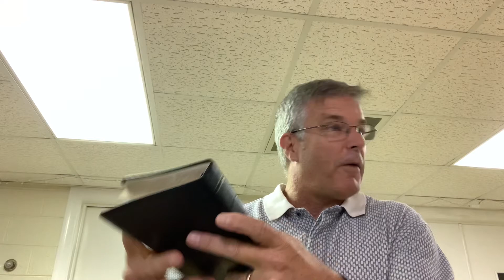Wednesday Study 10/6/21 “Living in Light of the End”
Revelation 22:6-21. “Living in Light of the End”